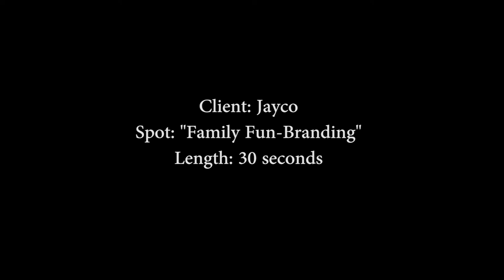Jayco Family Fun 30-Second Television Spot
Jayco RV enlisted Huebner Marketing to create 30-second Family Fun television spot.